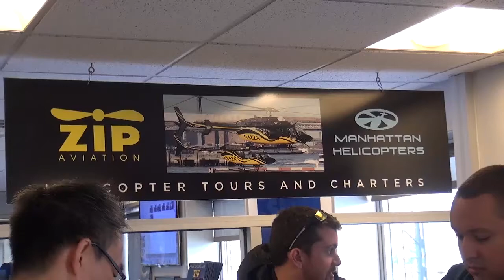03 18 16 PAZ ZIP